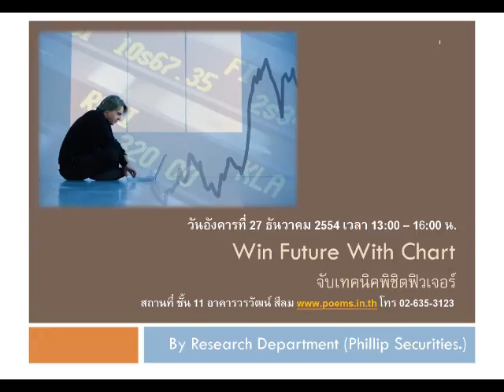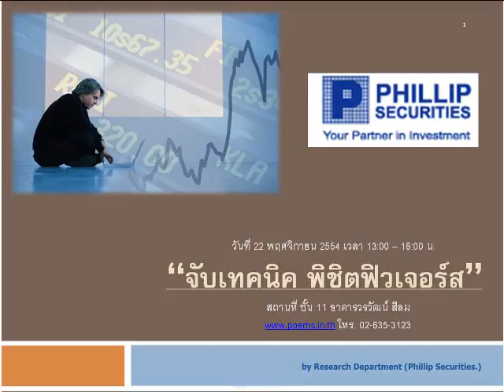กลยุทธ์ตลาดอนุพันธ์ บล.ฟิลลิป (25 พ.ย. 54)